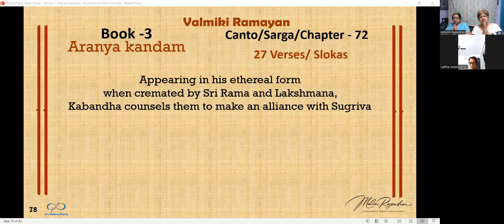VALMIKI RAMAYANA – Arnya Kandam – The Book of the Forest - Sarga/Chapter 72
Appearing in his ethereal form when cremated by Sri Rama and Lakshmana, Kabandha counsels them to make an alliance with Sugriva